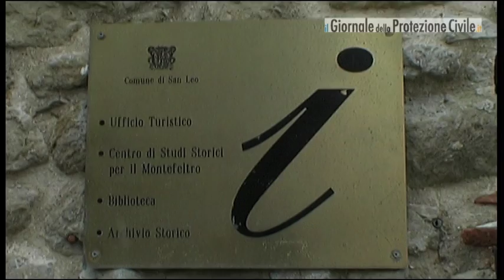SINERGIE E NUOVI MODELLI DI INTERVENTO PER LA PROTEZIONE CIVILE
Conferenza Interregionale sulla sicurezza, San Leo (RN), Sabato 17 Aprile 2010